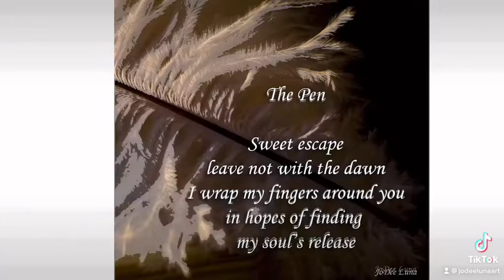SEL for the Artistic Linking Feelings, Values, and Thoughts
SEL visualized through whiteboard animation, art, and poetry.